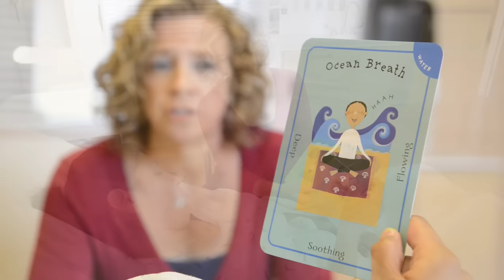Abbii's story: How yoga therapy changed my life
Abbii's stomach hurt and she didn't know why. She played basketball, and had many stressors in her life, but it wasn't until she discovered yoga therapy that she understood how all these things were related, and how yoga could help.